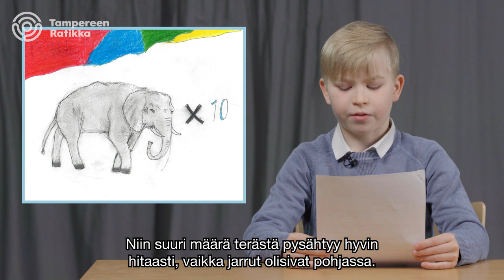Tampereen Ratikka - Ratikka-Uutiset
Ratikka-Uutiset kertovat alakoululaisille Ratikkakaupungin uutistapahtumista innostavalla ja ymmärrettävällä tavalla. Uutisaiheina ovat muun muassa Ratikkaetiketti, liikenneturvallisuus, sekä Ratikkaennuste.

Toimitus:
Uutisankkurit: Niklas ja Kanerva
Liikennereportterit: Saimi ja Katariina
Pyöräilyasiantuntija: Taneli
Ratikka-asiantuntija: Elina

Video on toteutettu yhteistyössä Wiwi Lönnin koulun 5B-luokan kanssa.

Video: Tampereen kaupunki